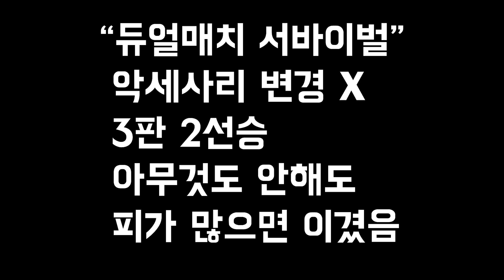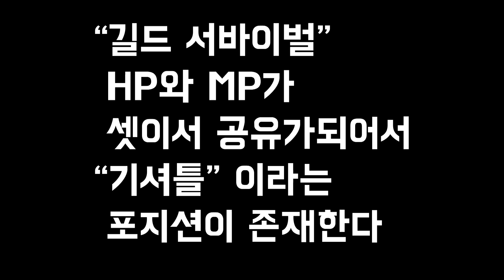[겟앰프드] 그시절 기막힌 유저들의 서바이벌 조합들